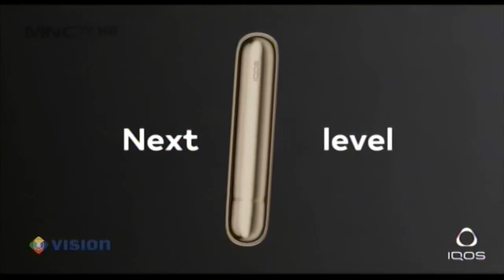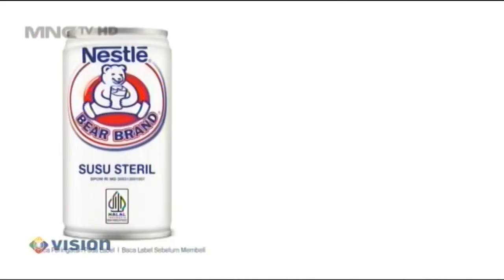MNCTV HD (MVN Temp) - Jeda Iklan pada saat F100 "fragmen" (30 September 2024, 21:38 WIB)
Mux GTV Madiun 40 UHF